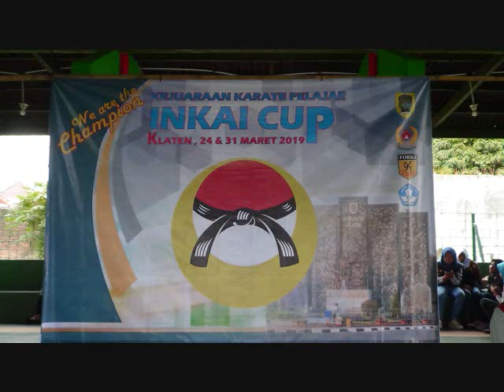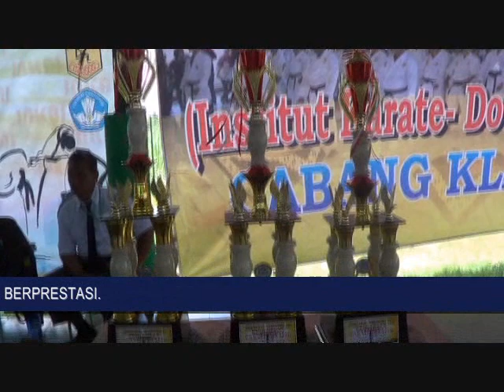Kata Putri-Kejuaraan Karate Pelajar Inkai Cup 2019 di KONI Klaten, Jawa-Tengah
Kejuaraan Karate Pelajar Se-Kabupaten Klaten Inkai Cup 2019 di Gedung KONI Klaten, Jawa-Tengah. 24 dan 31 Maret 2019.

Kejuaraan diikuti lebih dari 300 Karateka mulai  dari Usia Dini sampai SLTA dengan mempertandingkan Kata Perorangan, Kata Beregu dan Kumite.

Kegiatan Inkai Forki Cabang Klaten